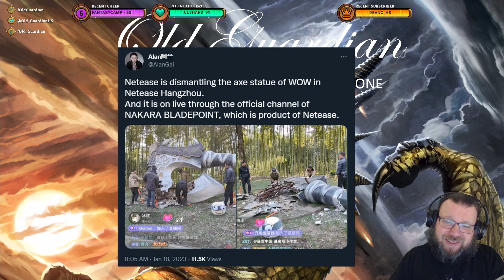Hearthstone Servers in China Have Been Shut Down - Blizzard Has Left the Chinese Market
Today, game servers of all Blizzard games (apart from Diablo Immortal) were shut down in China. No more Hearthstone. No more World of Warcraft. How did this happen? Let's take a look.

This video is from the era of Year of the Hydra Standard format and March of the Lich King expansion.

Not Battlegrounds gameplay. Standard gameplay and Mercenaries gameplay. Just Hearthstone gameplay.